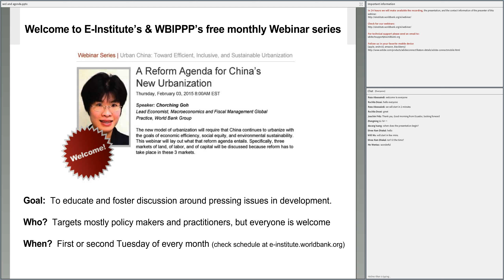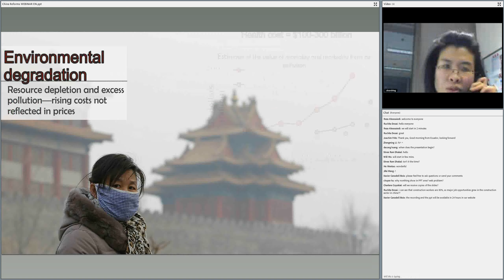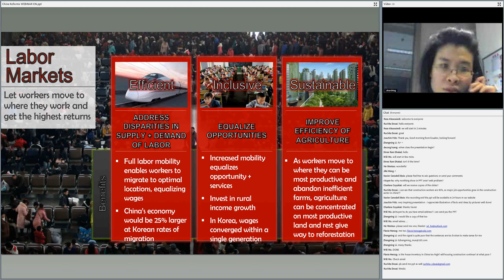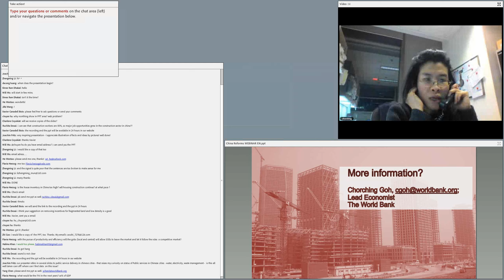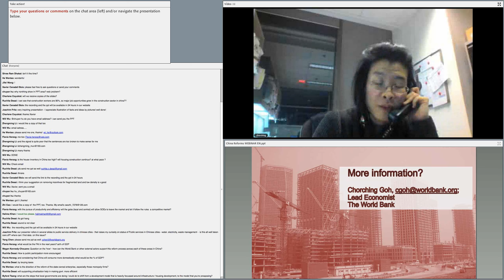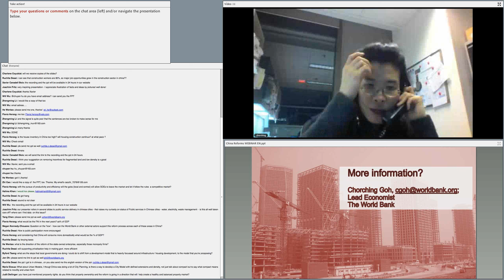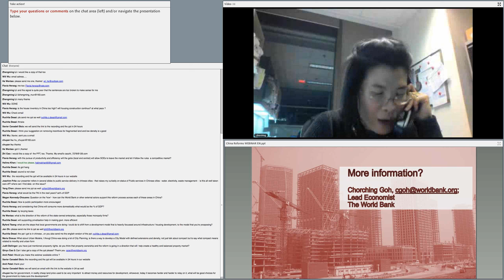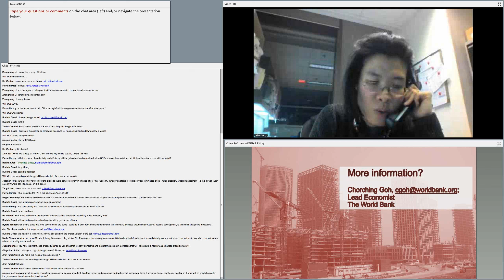A Reform Agenda for China’s New Urbanization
The new model of urbanization will require that China continues to urbanize with the goals of economic efficiency, social equity, and environmental sustainability. This webinar will lay out what that reform agenda entails. Specifically, three markets of land, of labor, and of capital will be discussed because reform has to take place in these 3 markets.